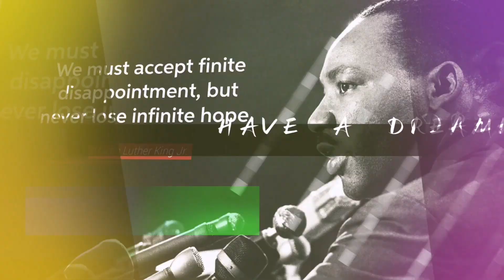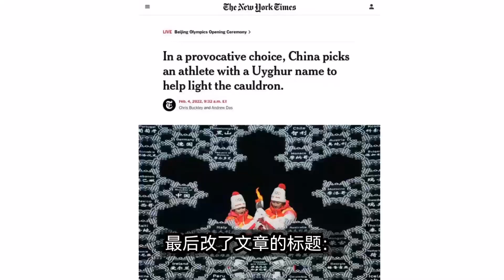孤烟暮蝉说时政：一些美国媒体 他们造谣可以 中国澄清不行